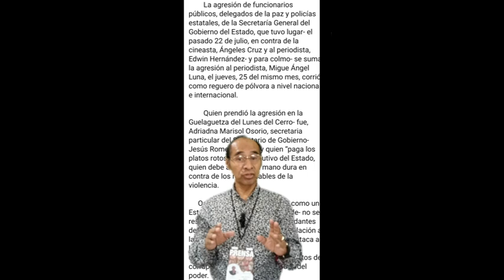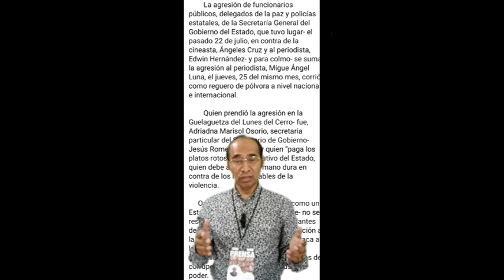Justicia a periodista agredido en el auditorio guelaguetza, le ofrecen disculpa publica en documento